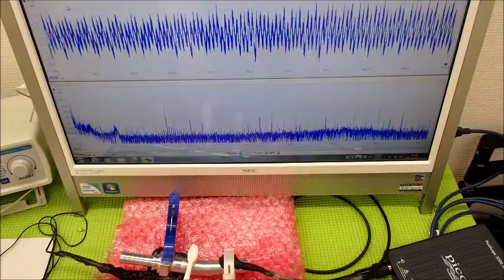オリジナル超音波プローブの「発振・制御」 ultrasonic-labo